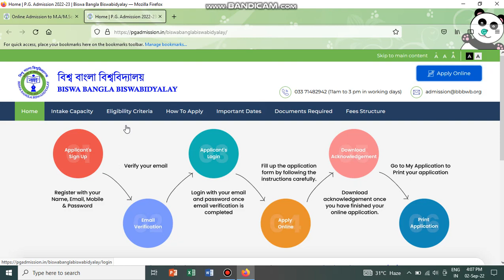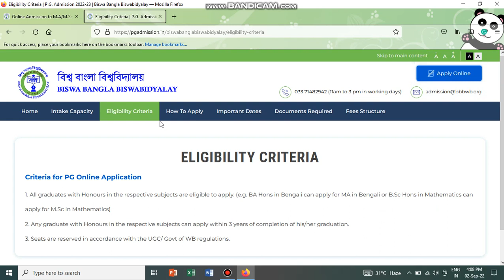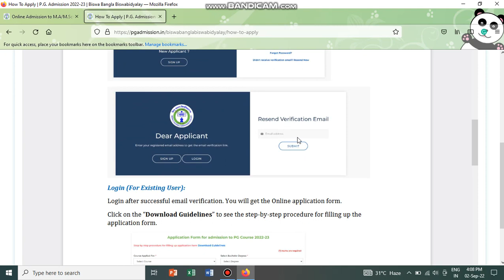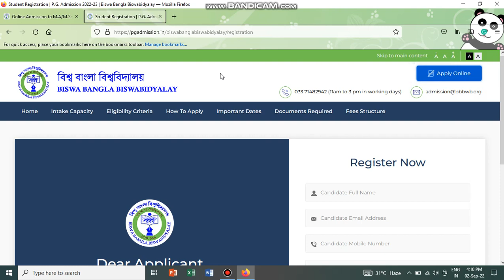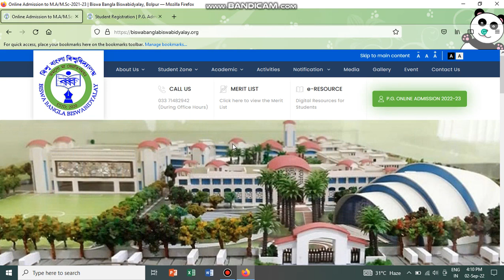MA, MSc, Admission 2022-2023 - Biswa Bangla Biswabidyalay.